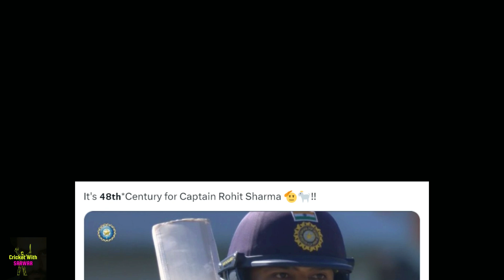INSANE RECORDS by Rohit Sharma 😳🔥 India Vs England Rohit Sharma Test Century News Facts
Sarfaraz Khan
World Cup
India
Rohit Sharma
Virat Kohli
K L Rahul
Hardik Pandya
Sachin Tendulkar
Shoib Akhtar
Babar Azam
Ishan Kisan
Jasprit Bumrah
Shaheen Afridi
breaking news